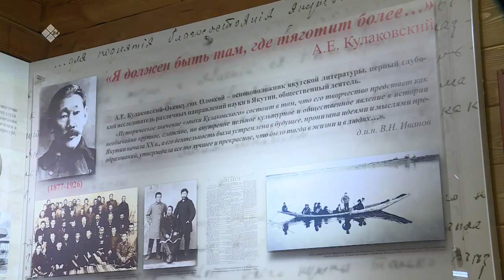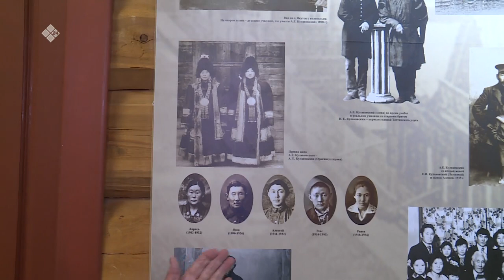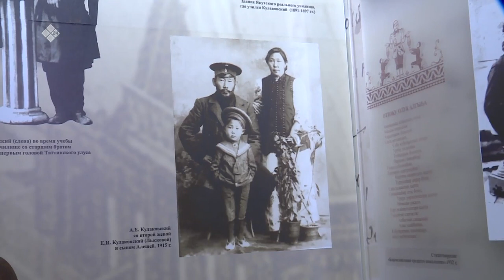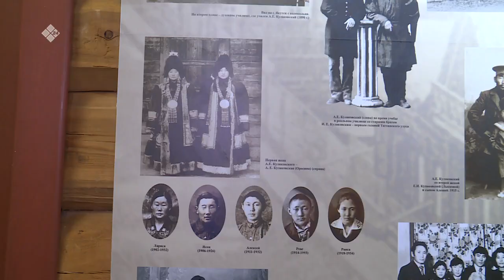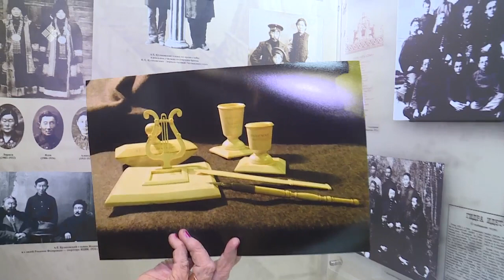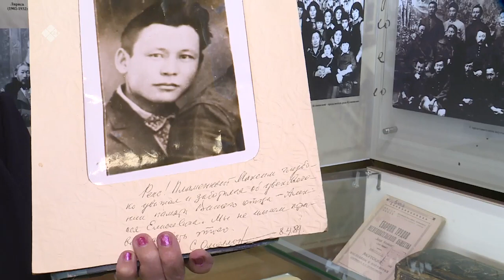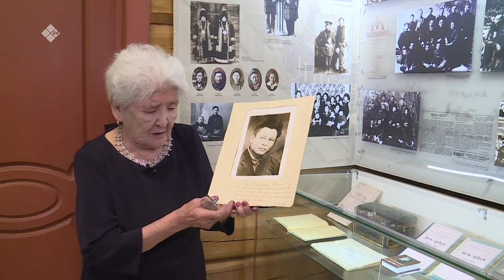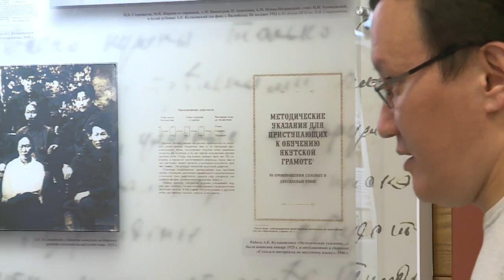«Бу Дьокуускай» биэриигэ: куорат историятын түмэлигэр (18.05.2022)